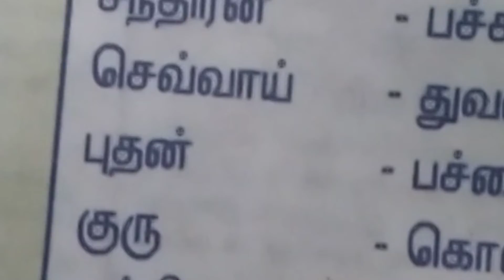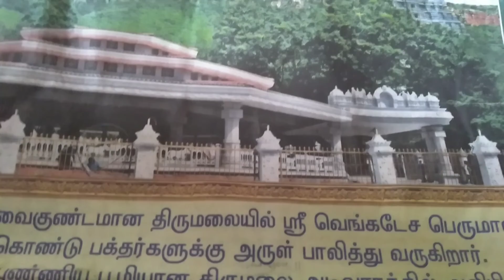18 October 2021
திருப்தி மலையடி வார த்தில் பசுக்களுக்கான பிரத்யேக கோவில்
கோமந்திரத்தை கோவிலின்
சிறப்பு,கோ-துலாபாரம் பற்றி அறிய
இந்த தமிழ் விடியோ பாருங்கள்.